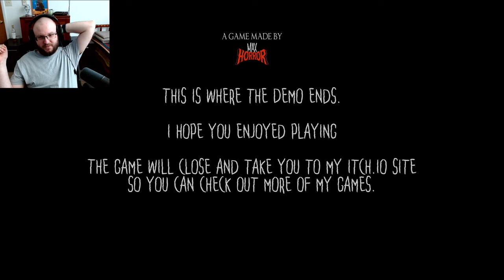Not So Quiet Night In The Church... │ Unholy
You are a Priest investigating vandalism of a crypt with Mr. Jones.